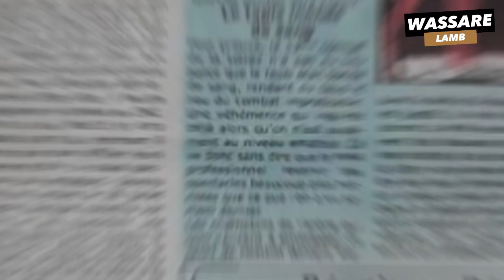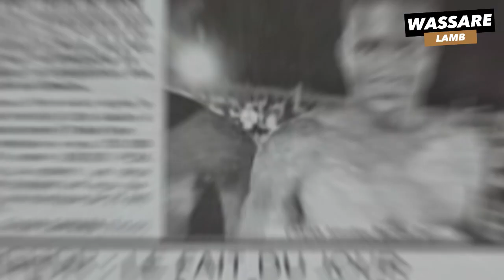COMBAT: AMA BALDÉ / MODOU LO fixé au 26 juillet 2020 | REVUE DE PRESSE WASSARE LAMB 17/12/19